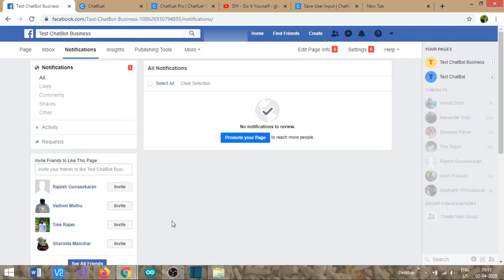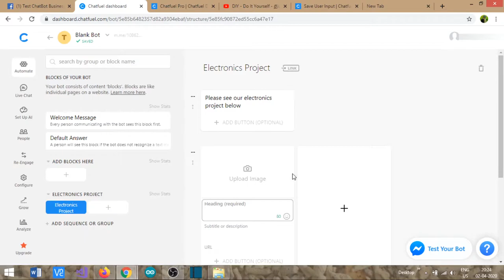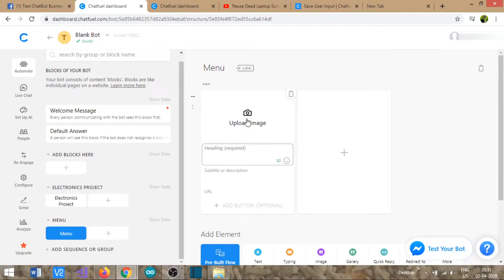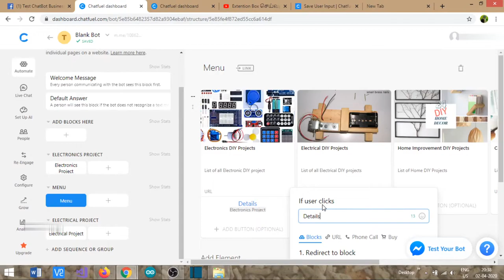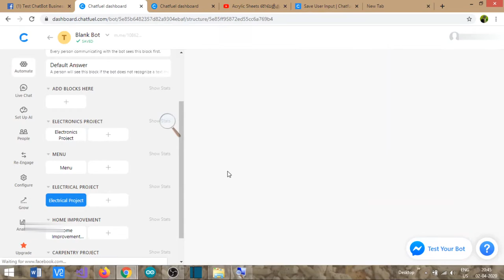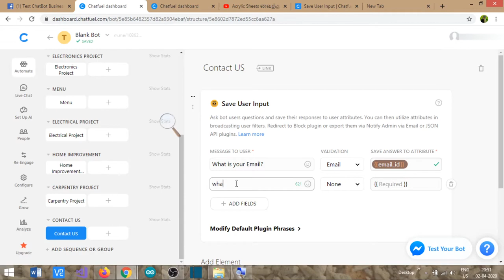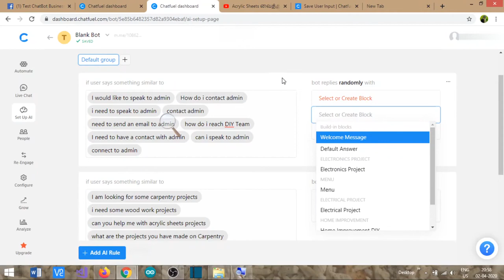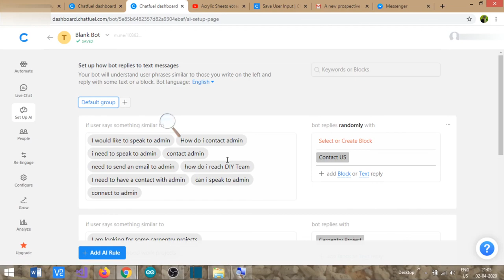உங்கள் FaceBook Pageற்கு ஒரு Free ChatBot செய்வது எப்படி? -Create & Deploy Bot with no Programming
This we will learn about creating a chatbot (conversational) and deploy it to out FaceBook page for free. The highlight of this chatbot is, we will do this without writing a line of code using Chatfuel in Tamil.